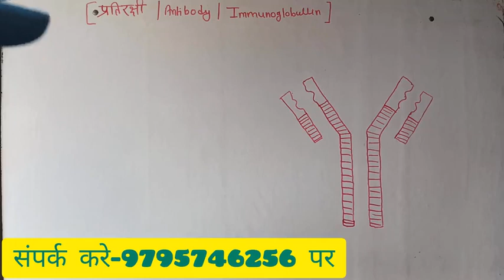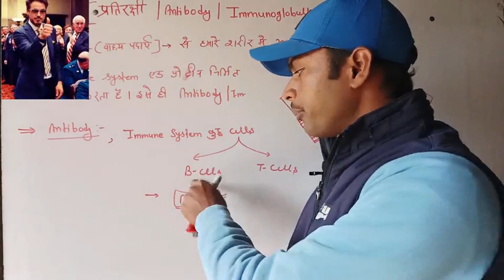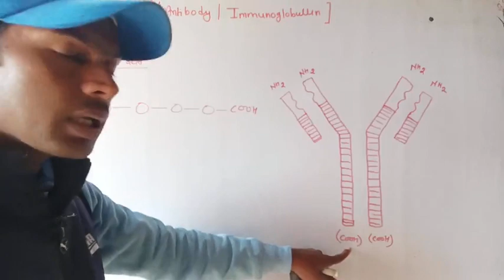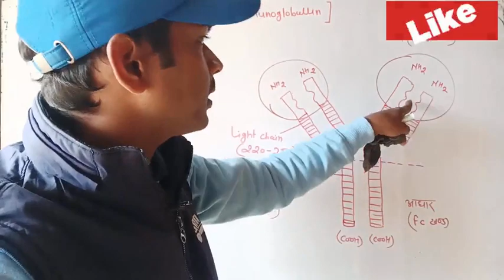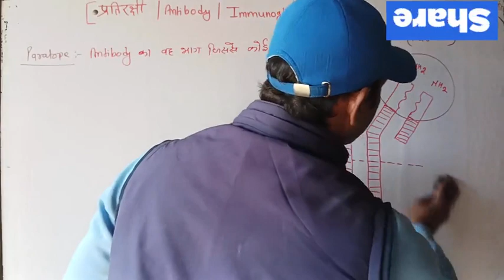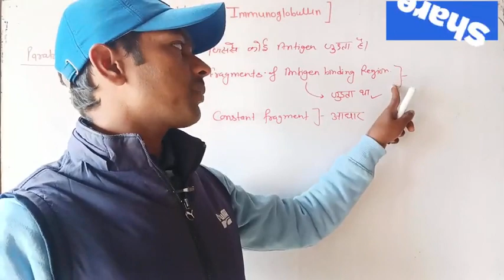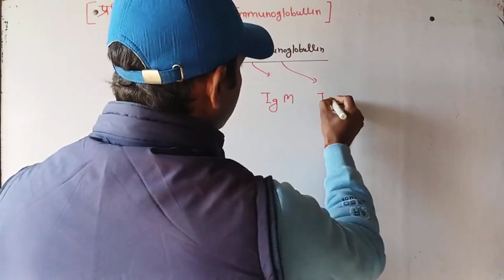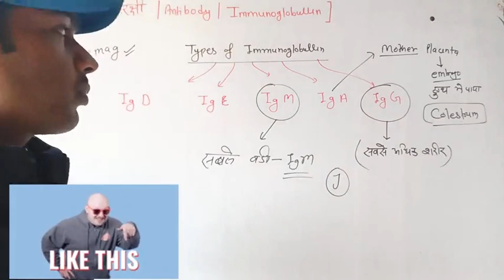Structure of antibody|| Sturcture of antibody class 12 || types of antibody|| antibody by arvind sir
antibody by arvind sir|| structure of antibody|| structure of antibody class 12|| immunoglobin class 12|| kappa & lamda chain in antibody || antibody in aps classes || antibody in human health and disease